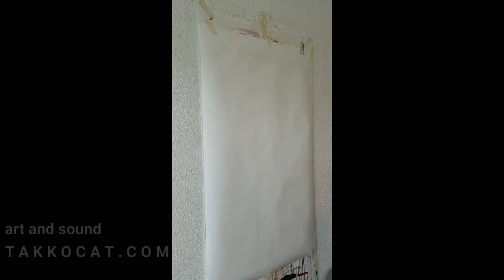Summerday 4 / life painting / takkocat art